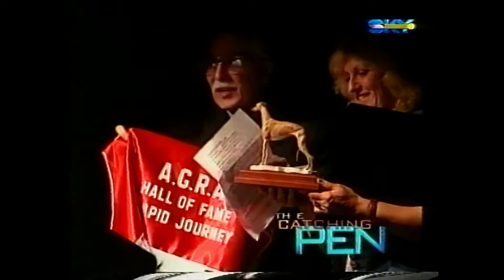National DC 2000 Osti's Joker